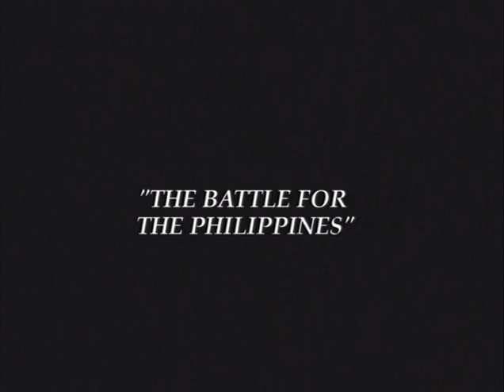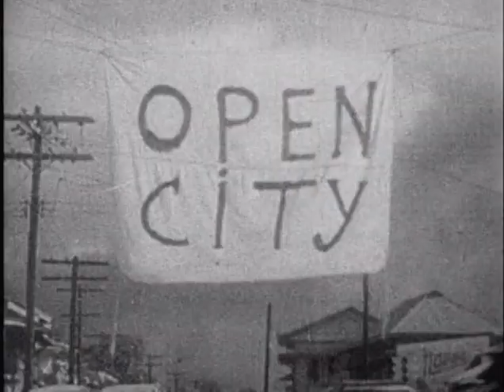Great Battles of WWII The Early Pacific Battles 3 Pacific Turning Point Pt 1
PACIFIC TURNING POINT. Running Time: Over 2 1/2 Hours.
This documentary focus on the events and battles of 1942 and 1943 that turned the course of the war.
After Pear Harbor, U.S. and Britain declare war on Japan. Japan launched a relentless assault that swept through the US territories of Guam, Wake Island, and the Philippines, as well as British-controlled Hong Kong, Malaya, and Burma.
Just hours after the attack on Pearl Harbor, the Philippines fell under the Japanese sword in the opening move of what would become an inhuman ordeal for many of the American and Filipino defenders. On the morning of December 22, the main Japanese attack began at three points on northern Luzon, with a second large landing south of Manila two days later. Douglas MacArthur, commander of all U.S. and Filipino army forces in the Philippines, began executing plans to make a final stand on the Bataan Peninsula and Corregidor Island. But Bataan defenders, low on ammunition, food, and medicine, could not hold back a final Japanese offensive. Their battle ended on April 9, 1942, when Army Major General Edward P. King surrendered to Japanese General Masaharu Homma. About 12,000 Americans and 63,000 Filipinos became prisoners of war. What followed became known as the Bataan Death March — one of the worst atrocities in modern history. Chapters included : The Tide of Conquest; The Battle for the Phillippines; The Early Combat; The Battling Bastards of Bataan; The Phillippines' Final Agony